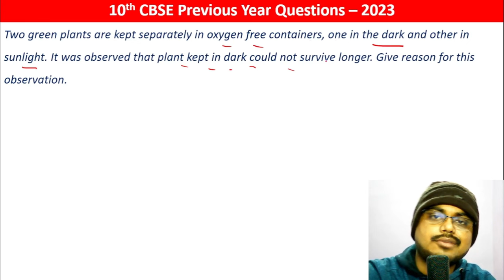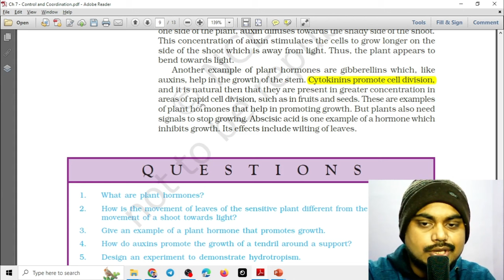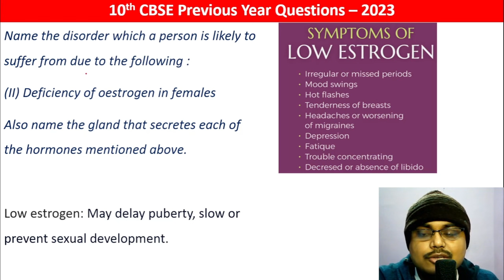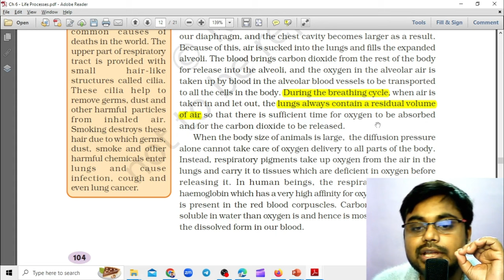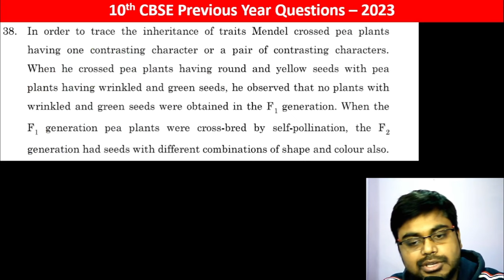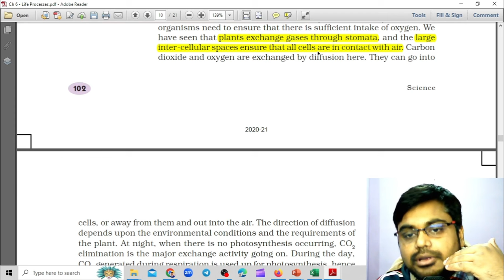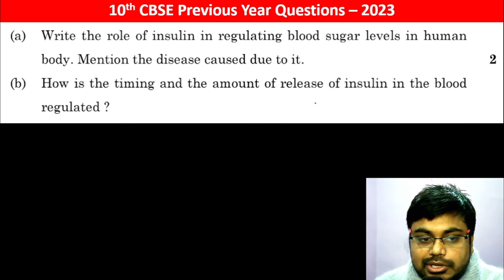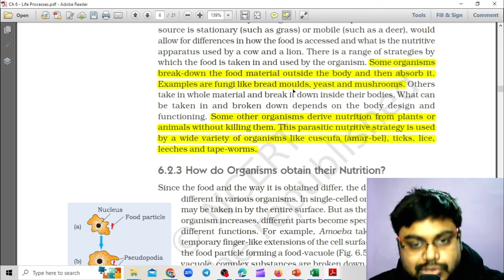10th CBSE - Biology PYQ - 67 Questions together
10th CBSE - Biology PYQ - 67 Questions together